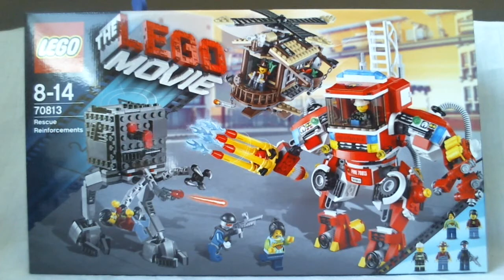Vite Fait' : Rescue Reinforcements [Français]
Vite fait consacré au modèle Rescue Reinforcements [LEGO / The LEGO Movie / 2014 / #70813 / 74.99€ / 859p]
Par Loserkiller.